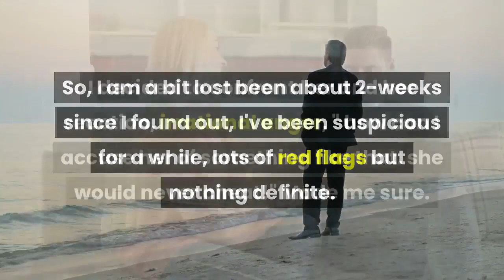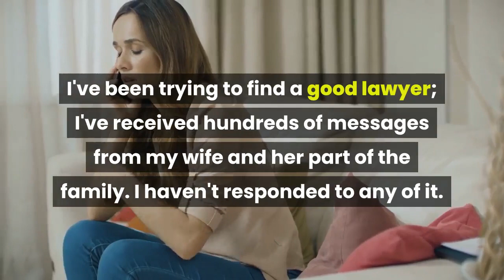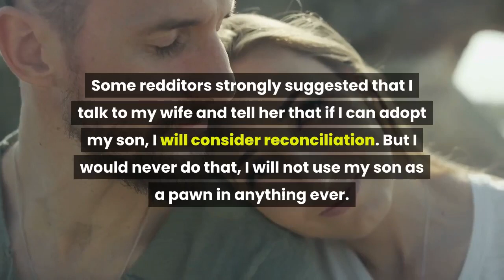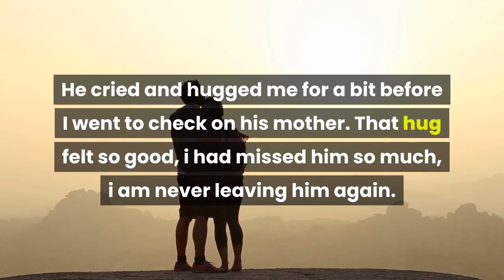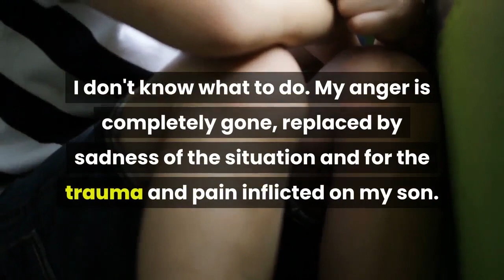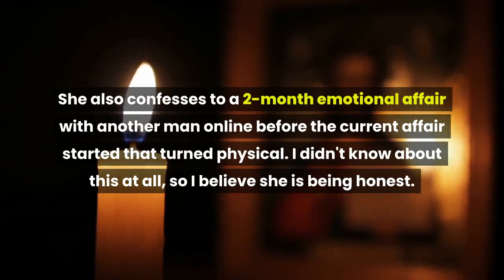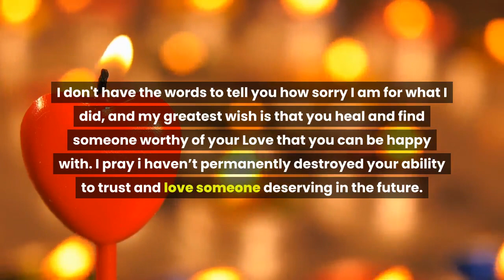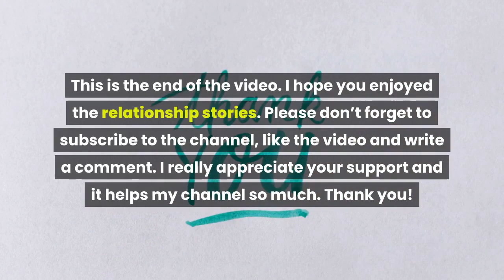I Installed Cameras & CAUGHT My Wife Cheating with A Work Colleague, I’m Angry BEYOND Belief!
"I've been renting a cheap Airbnb, I'm working but I'm like a zombie, I haven't talked to my wife. The only person I have responded to is my son. He's been asking me questions, I've been honest with him as far as possible that I don't know what is going to happen next, apart from divorce.

I've been trying to find a good lawyer; I've received hundreds of messages from my wife and her part of the family. I haven't responded to any of it. my parents are the only once that know in my side as far as i know. I don’t want to talk to my friends because they are friends with my wife as well so i don’t really have good support at the moment.